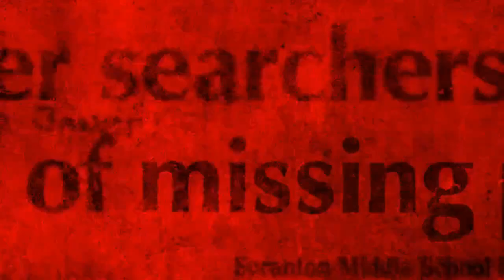New Mexico Teen Puts Baby in Trash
ARTESIA, N.M. — An Artesia woman, facing a murder charge for allegedly throwing her baby in a hospital trash can and killing him, will be released from jail.

A judge ruled Tuesday to release Alexee Trevizo, who will get to finish the school year. She also won’t have to wear an ankle monitor and won’t be under house arrest.

My channel discusses open and ongoing criminal cases. All parties are innocent until proven guilty. All commentary is opinion based off of Law enforcement statements and public information.